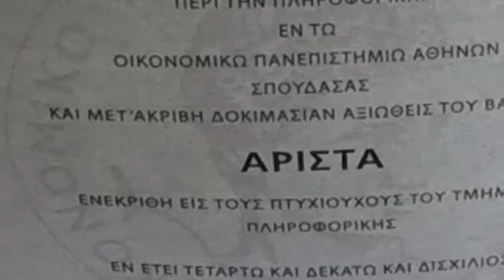Athens University Of Economics And Business - The 2015 Graduation Ceremony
Athens University Of Economics And Business
The Graduation Ceremony on 28 April 2015